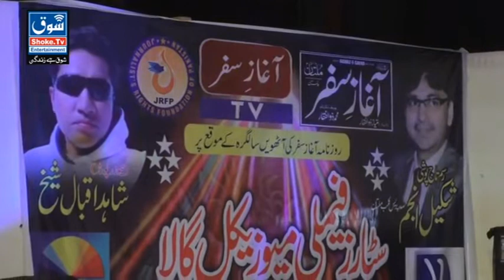Sawan Ki Bheegi Raaton Mein @Urdu@ Fariha Malik Multan.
Shoke Tv.